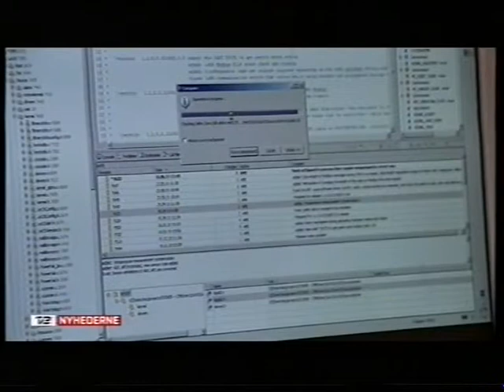Danske virksomheder og sprogkundskaber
Fra sommer 2011.